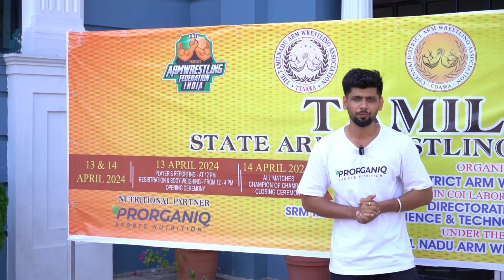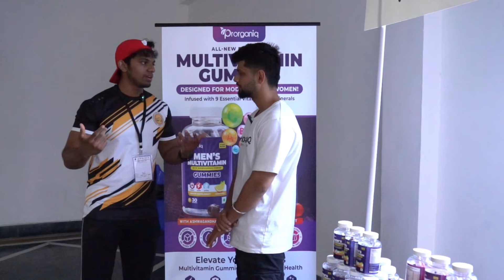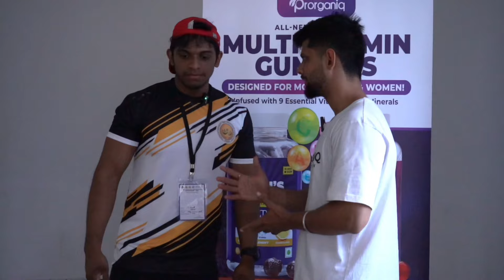TAMILNADU ARM WRESTLING CHAMPIONSHIP VLOG |Chennaifitcity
To buy Proorganiq multivitamin gummies